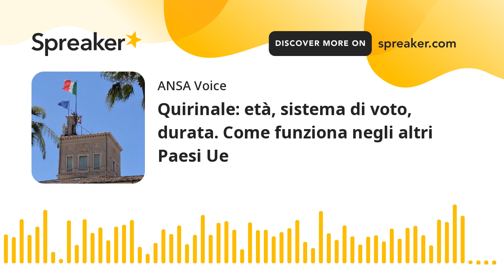Quirinale: età, sistema di voto, durata. Come funziona negli altri Paesi Ue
La principale differenza è tra l'elezione diretta da parte dei cittadini a quella indiretta da parte di un'Assemblea di Grandi elettori.